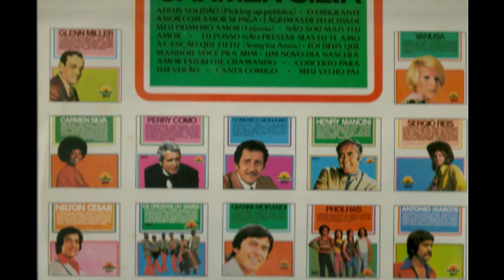CARMEM SILVA- (FOI DEUS QUE MANDOU VOCÊ PARA MIM)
CARMEM SILVA –(FOI DEUS QUE MANDOU VOCÊ  PARA MIM) – Música do Vinil (DISCO DE OURO) Postagem de George C Cassemiro.